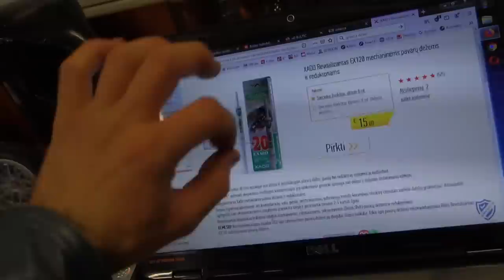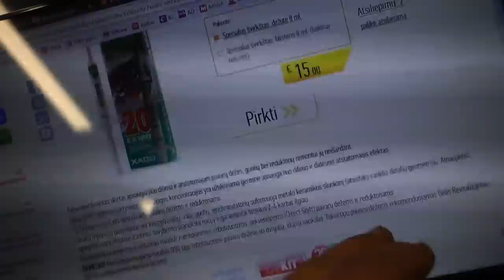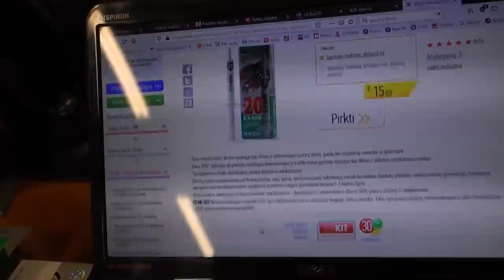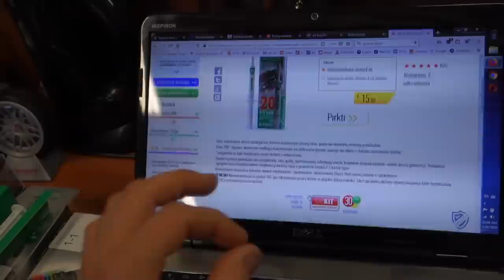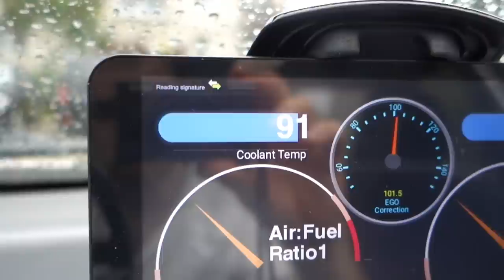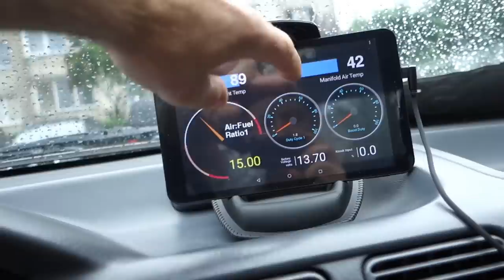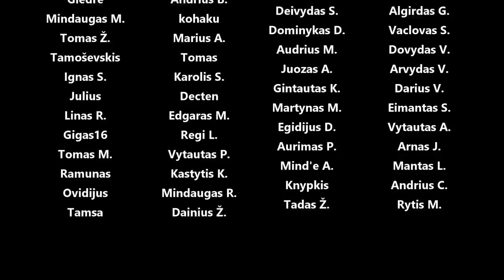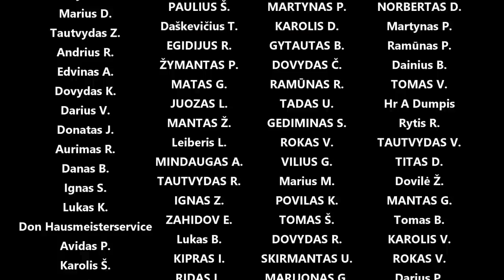Montuojam naują IC ir Semi-Slick, Xado priedas pagydė dėžę? pagaliau gavom škyvą!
Panaudota muzika: ES_It's Game On - Roof.mp3